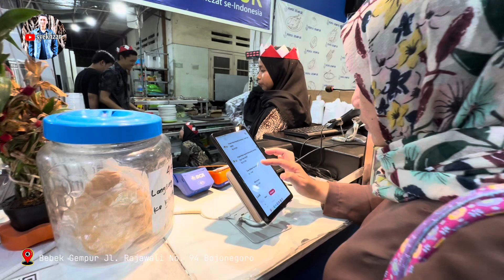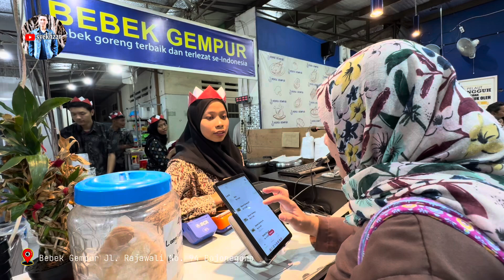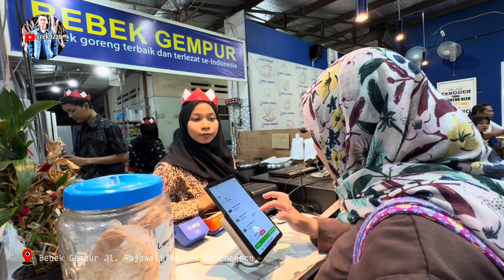Dinner Lesehan Bebek Gempur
Bebek Gempur Bojonegoro
Bebek goreng terbaik dan terlezat se-Indonesia

Terima Kasih.

Kamera: iPhone13 Pro & iPhone15 Pro Max
Editing: CapCut & VivaVideo

Lokasi:
Bebek Gempur (Dumi Express)
Jl. Rajawali pojok perempatan Mayangkara No. 94, Karang Pacar, Kec. Bojonegoro, Kab. Bojonegoro, Jawa Timur